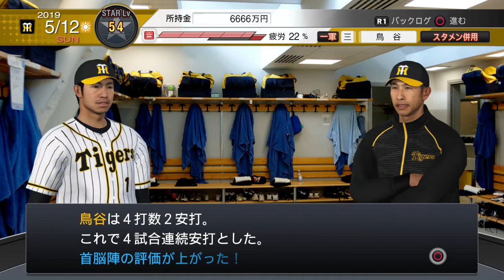【プロスピ2019】鳥谷敬ヒーロー物語#7 5割打ってもスタメン併用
こちらからフォーム変更の再生リストに飛べます。